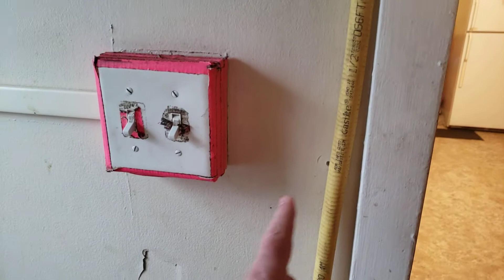Landlord won't fix stove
Dan Girard owns 86 Lawrence ST in Glens Falls NY and he charges everyone here $600 a month for a room and he won't get us a stove. He has this house listed with the town as a 2 Family Residence but he has converted it to an SRO illegally and there is 7 units total in this building 3 upstairs and 4 downstairs. Also there is a live exposed gas line in the bathroom. Also the entire building has black mold all through it. The floors are so rotted that there spongy to walk on.